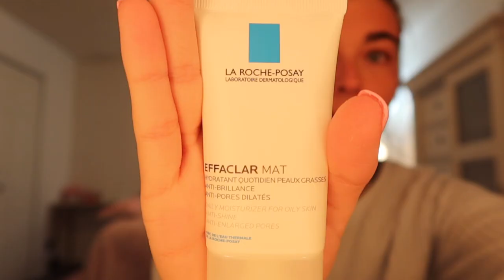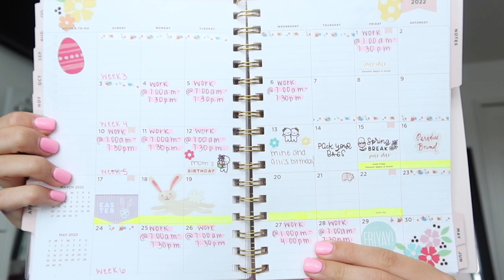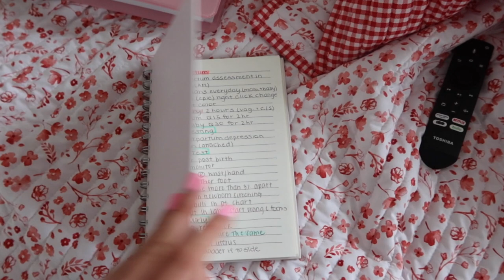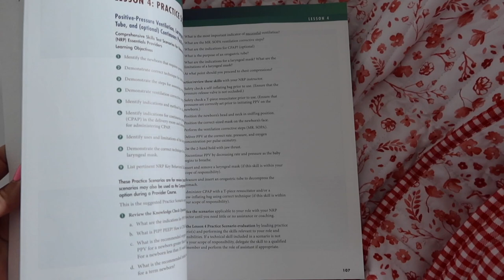WEEK IN THE LIFE OF A LABOR AND DELIVERY NURSE | vlog 💗👶🏼🩺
LINKS:
❥Badge Reel

❥Nurse Jacket